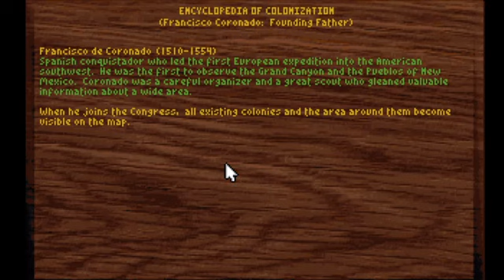Let's Play Colonization on Viceroy Difficulty Part 13: Warm-up War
We start beating up on the Tupis and on the Incas.  I also start fortifying units on my territory to protect our freedom of movement.